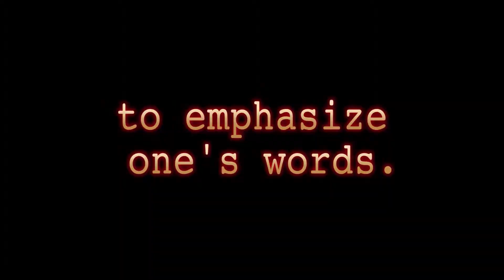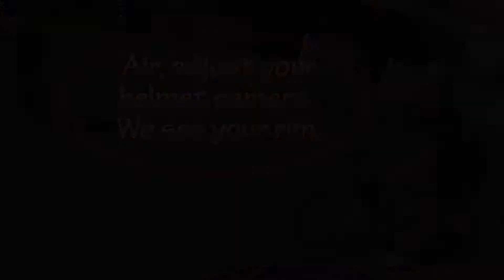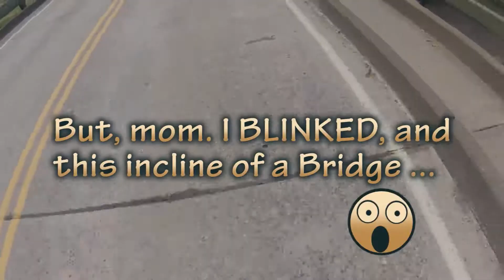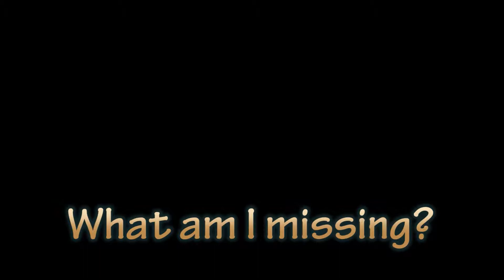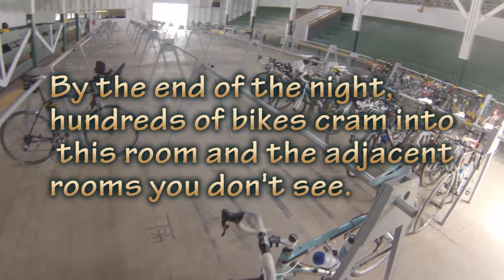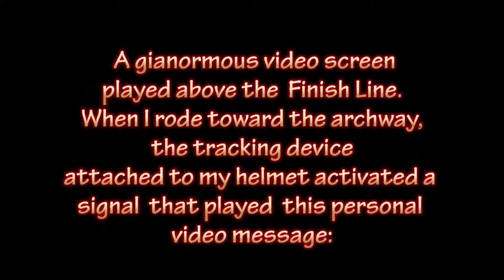An Ariel Perspective of RTCC2013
A video pastiche playfully commemorating one rider's bicycling experience of the 2013 RTCC--a charity bike ride from Vancouver to Seattle that raises money for cancer research.